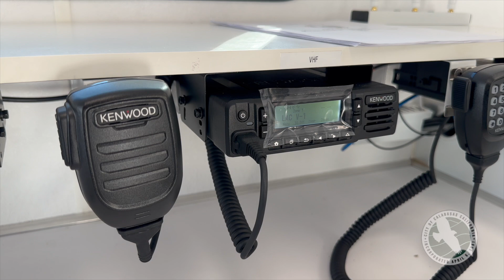Calabasas Mobile Emergency Response Center (EOC) Trailer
The new Calabasas Emergency Response Center (EOC) Mobile Trailer is fully operational.
This Mobile Trailer gives us the support we may need in case of an emergency… further strengthening our emergency preparedness!
All paid for with a grant from the Santa Monica Mountains Conservancy.